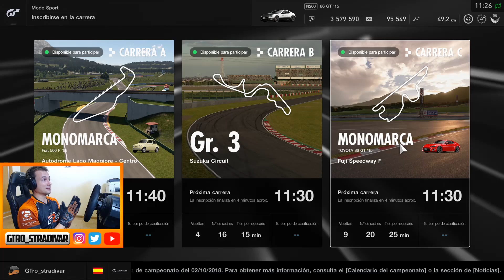GT SPORT | GANAR SIN CLASIFICAR #7 - TOYOTA 86 GT (VS) FUJI SPEEDWAY | GTro_stradivar Carrera Online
Gran Turismo Sport - Ganar sin Clasificar #7 - Carrera online Fuji Speedway con el Toyota 86 GT